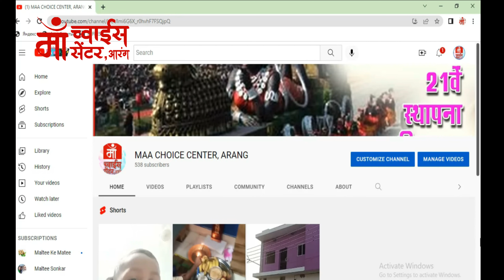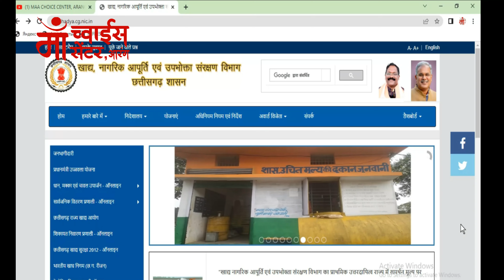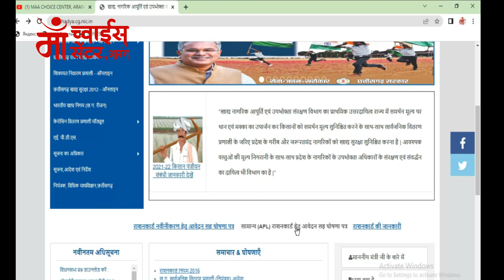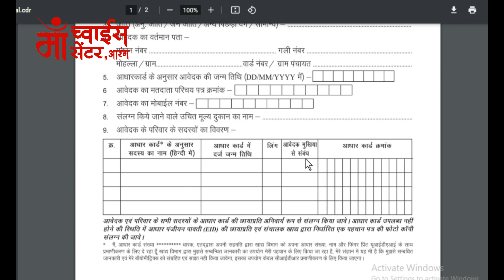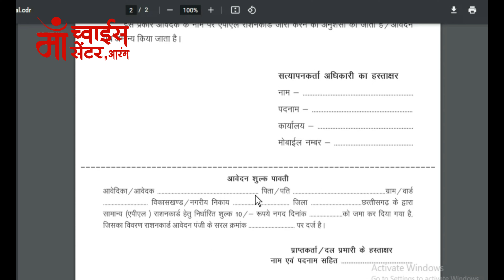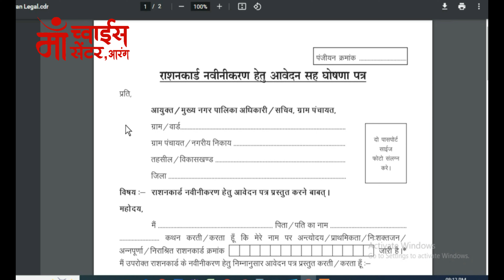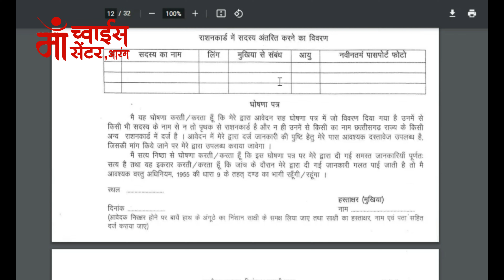Chhattisgarh Ration Card Me Naam Kaise Jode, Kate, Naya Card Kaise Banaye??? 100% jankari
chhattisgarh news
chhattisgarh bjp
chhattisgarh samachar
chhattisgarh ka gana
chhattisgarh dam
chhattisgarh borewell news
chhattisgarh ka samachar
chhattisgarh ke gana
chhattisgarh ration card download kaise kare
chhattisgarh ration card
chhattisgarh ration card apply online
chhattisgarh ration card me naam kaise jode
chhattisgarh ration card form kaise bhare
chhattisgarh ration card se naam kaise hataye
chhattisgarh ration card list
chhattisgarh ration card ka form kaise bhare
chhattisgarh ration card kaise banaen
chhattisgarh ration card kaise check kare
chhattisgarh ration card se naam kaise katwaye
chhattisgarh ration card mein naam kaise jode
chhattisgarh ration card 2022
राशन कार्ड कैसे बनाएं
राशन कार्ड कैसे बनाए जाते हैं
राशन कार्ड कैसे बनाएं ऑनलाइन
राशन कार्ड कैसे बनाएं घर बैठे
राशन कार्ड कैसे बनाएं मोबाइल से
राशन कार्ड कैसे बनाएं नया
राशन कार्ड से आयुष्मान कार्ड कैसे बनाएं
csc से राशन कार्ड कैसे बनाएं
बीपीएल राशन कार्ड कैसे बनाएं
झारखंड में राशन कार्ड कैसे बनाएं
डिजिटल राशन कार्ड कैसे बनाएं
chhattisgarh ration card kaise dekhe
chhattisgarh ration card online
cg ration card aadhar link
cg ration card online apply 2022
cg ration card online apply
cg ration card new apply
cg ration card me address kaise change kare
chhattisgarh mein ration card ban raha hai
chhattisgarh mein online ration card kaise banaen
chhattisgarh ke ration card ke bare mein bataiye
cg ration card colour
cg ration card me name check
cg rashan card kaise check kare
cg ration card form pdf download
cg ration card form
cg ration card helpline number
chhattisgarh mein ration card se naam kaise hataye
chhattisgarh mein ration card kitne prakar ke hote hain
cg e district se ration card online kaise kare